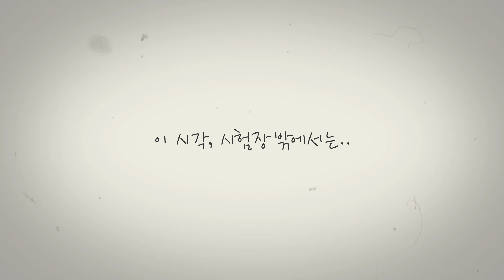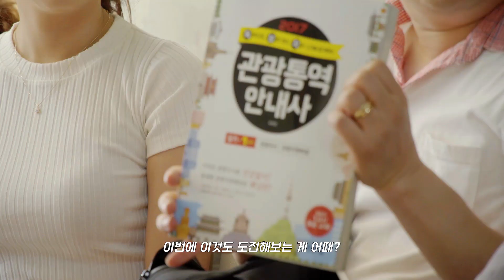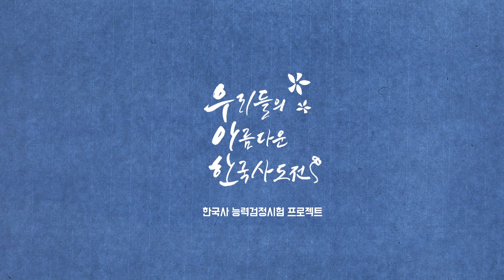[한국사능력검정시험] 엉뚱발랄 그녀들의 당락은?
(1분 23초,,,, 창피하다,,,,)
에듀윌 한국사능력검정시험 우아한도전!